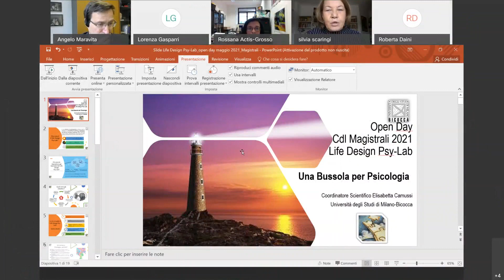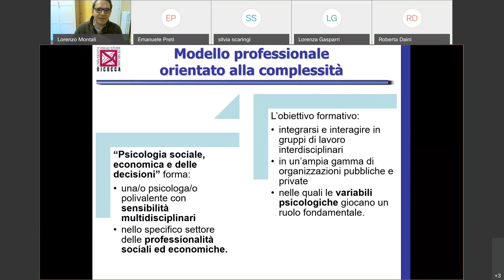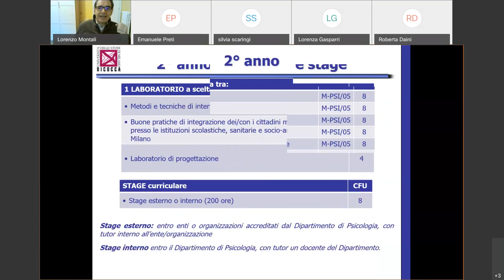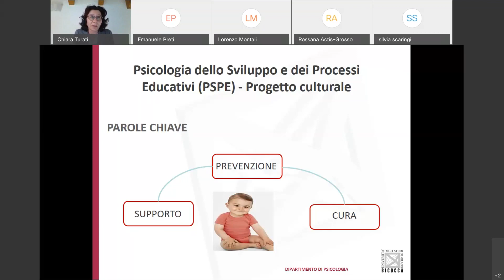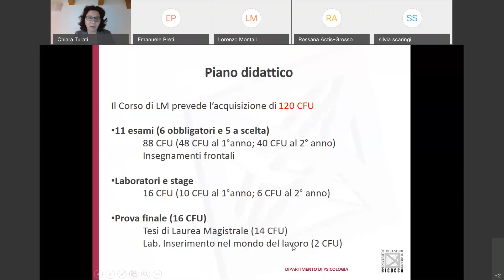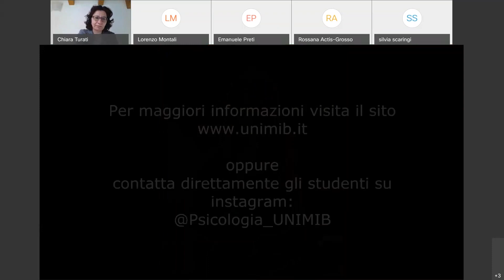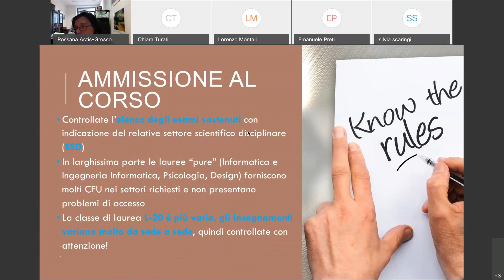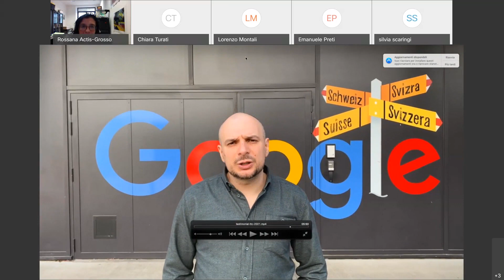Presentazione dei corsi di laurea magistrali del Dipartimento di Psicologia (parte I)